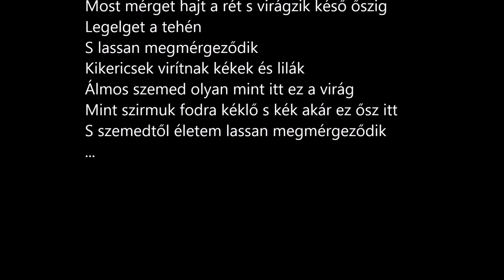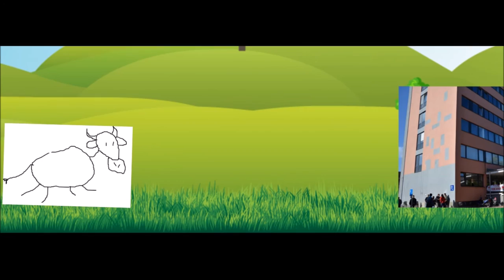Guillaume Apollinaire: Kikericsek